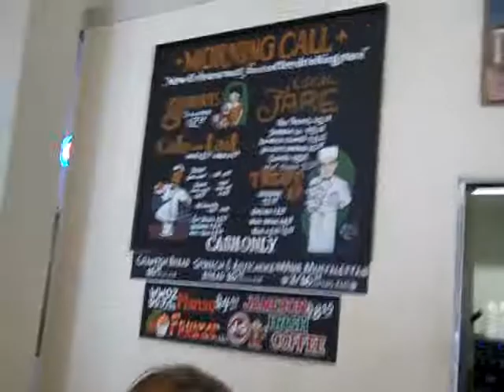Saints Eagles Celebratory Nov 2018 1